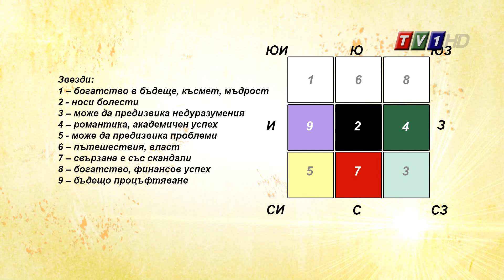"Пътят" на 2016 година бр. 187